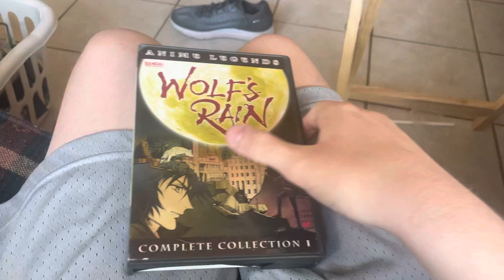Opening to wolfs rain complete collection part 1 2006 dvd (disc 3)